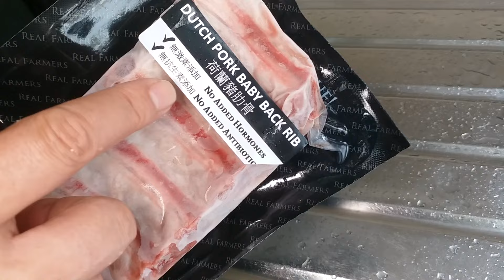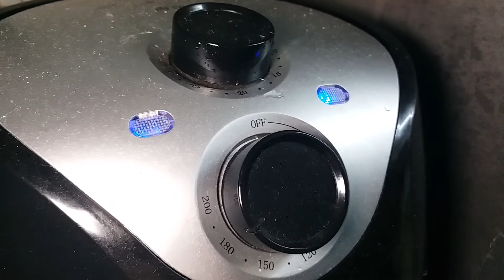氣炸豬肋骨 Air Fryer Pork Ribs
【20無限】的  飲食理念 ,  天下食物   唯太  X  不能救